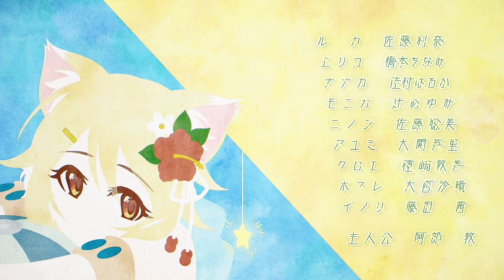Princess Connect Re:Dive ED Secret Star